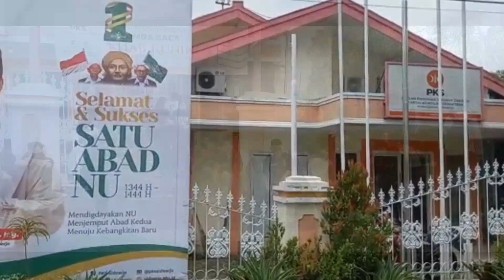Diary pesilat Pagar Nusa amankan Resepsi 1 Abad NU